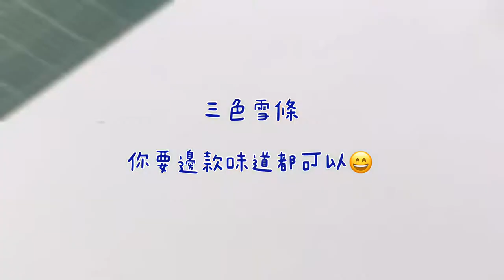日本和諧粉彩畫教學~夏日冰淇淋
自己做自己喜歡的冰淇淋。。。見到都好開心

**想看更多的作品，可瀏覽以下網址，歡迎留言及查詢**